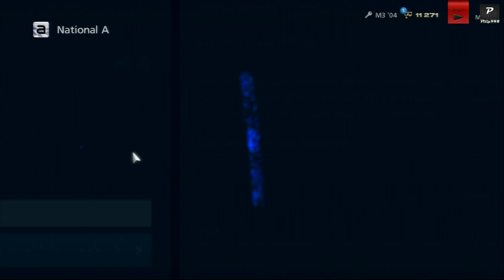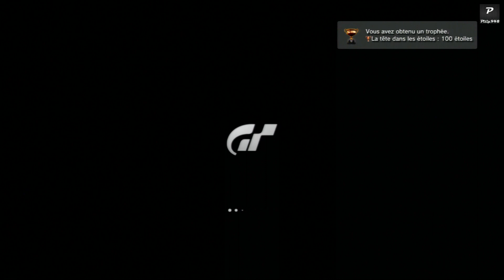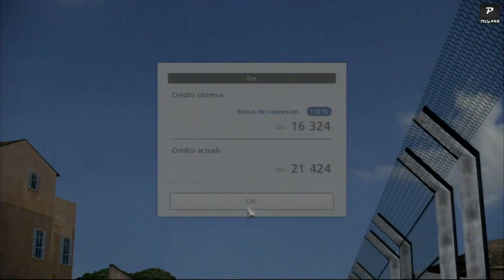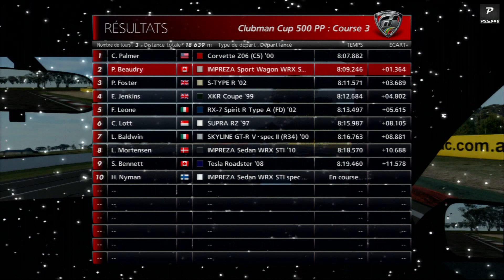Gran Turismo 6 : BMW M3/M4, Sabaru Impreza WRX et Crash!!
Voici une vidéo lequel je vais faire 3 courses sur Gran Turismo 6 avec  trois véhicules différents pour chaque niveau!

"National A" : Clubman Cup 500 PP